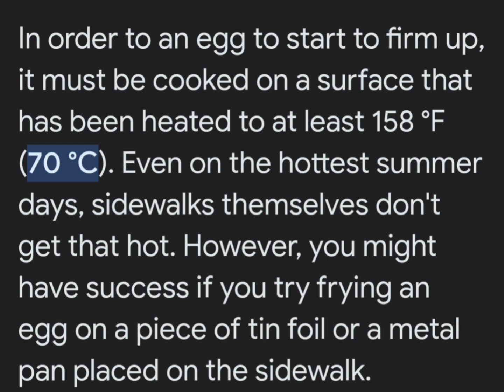সৌদি আরবে এতো গরমে কাজ করে প্রবাসীরা সরাসরি দেখুন কত গরম, কত কম সময়ে আগুন ছাড়াই ডিম অমলেট হয়ে যায়।